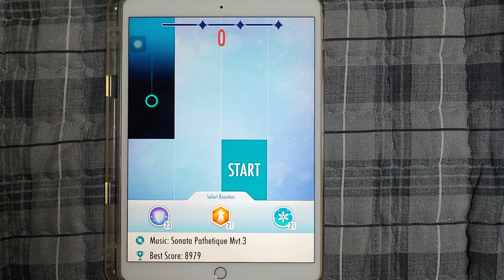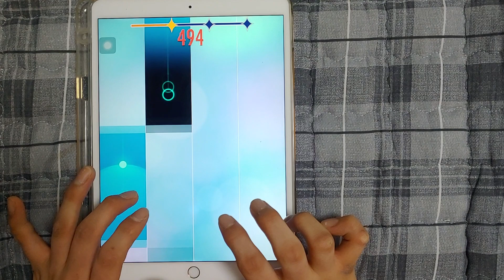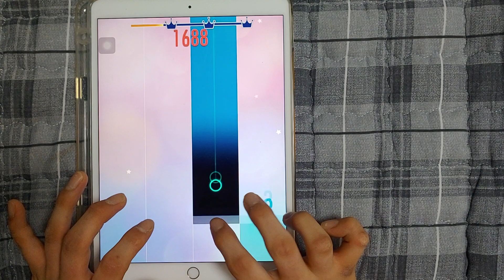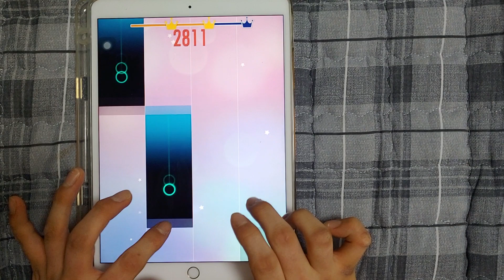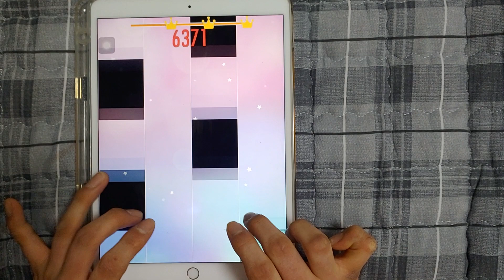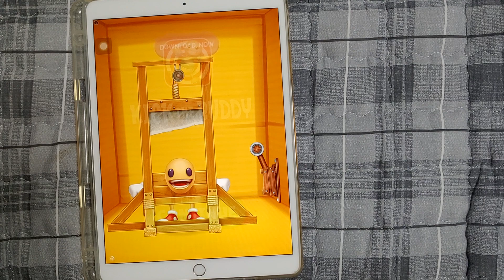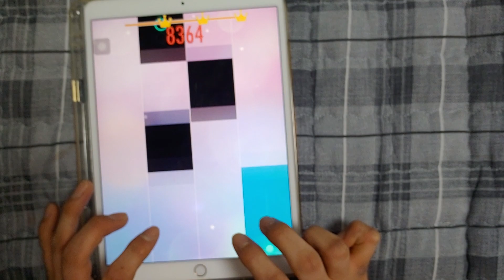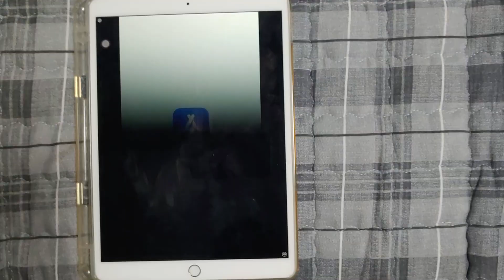Piano Tiles 2 - Sonata Pathetique Mvt.3 - 8909 Legendary Record, My best is 8979!!! (I can 9000) :O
Wtf i can 9000 over maybe lol